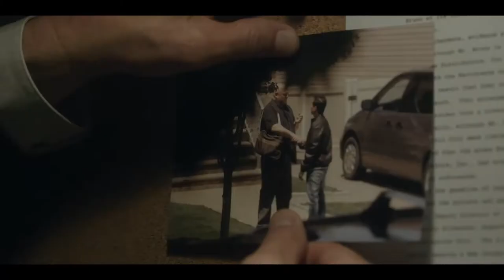Inside Game 2019 Trailer 1 1080 HD Lindsey Morgan Scott Wolf Michael O'Keefe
Inside Game (2019)

1h 37min | Drama | 1 November 2019 (USA)

Set in Philadelphia, the film details the real life story of Tommy Martino (Scott Wolf) who along with his two childhood friends, NBA referee Tim Donaghy (Eric Mabius) and a bookie Baba ... See full summary »

Director: Randall Batinkoff
Writer: Andy Callahan
Stars: Lindsey Morgan, Scott Wolf, Michael O'Keefe